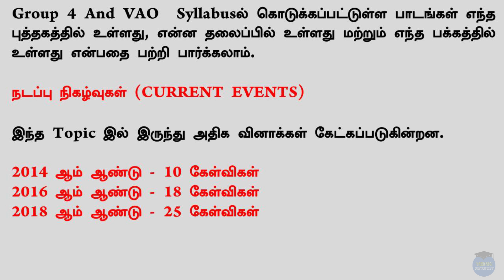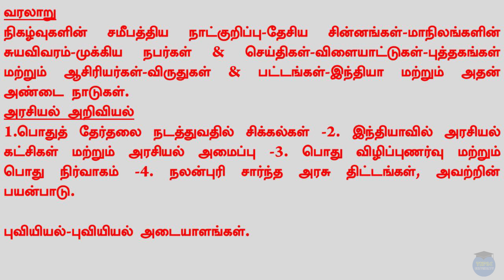Tnpsc Group 4 Syllabus 2019 | Current Affairs | Tnpscuniversity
In this video, we discussed how to read tnpsc group 4 and VAO exam Syllabus wise topics, title with the books Page number.